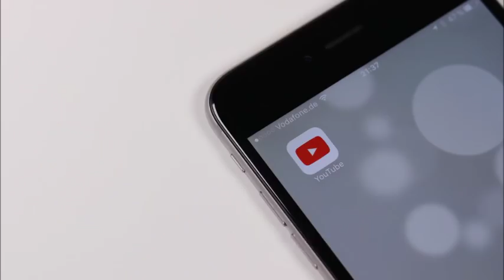VLOGMAS DAY 13 // Questions & Answers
It's Q& A time .I'm answering some of the questions you all ask me... Merry Christmas!

:: ABOUT ME ::

Name: Alexia
Age :29
Home: Houston, Texas Baby
Occupation : Texas Realtor & Inflight Crewmember
Inflight Crewmember Base: JFK